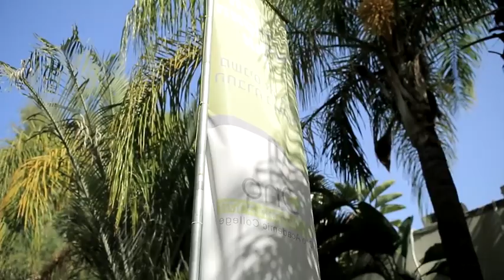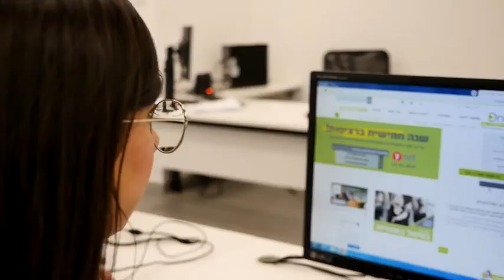הבעה ויצירה לטפל באמצעות פסיכודרמה - תואר שני בטיפול באמנויות - טיפול בפסיכודרמה בקריה האקדמית אונו